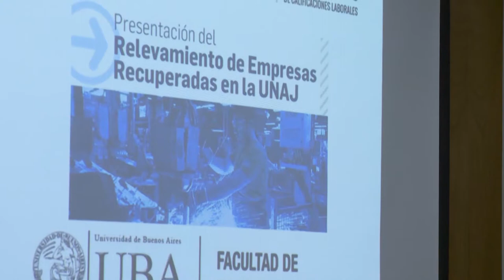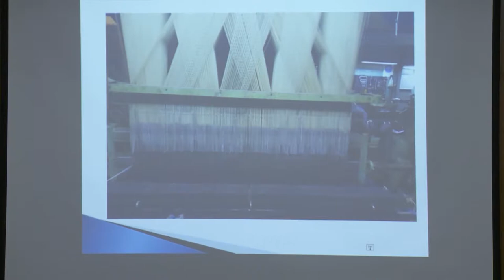Noticias UNAJ - Semanal 96 - del 16 al 22 de noviembre de 2017